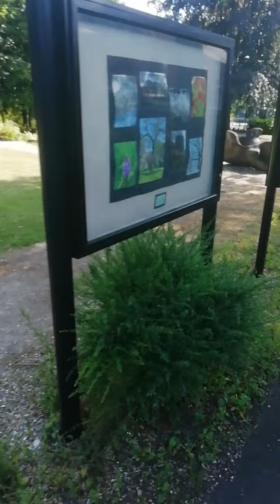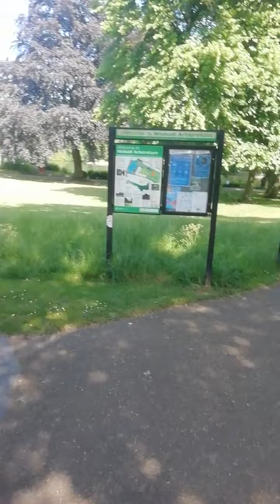The Real Reason Behind Teofimo Lopez Retirement Announcement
boxing rdcr The Real Reason Behind Teofimo Lopez Retirement Announcement What say you? Live show Boxing Talk with Raphie Monday, Wednesday & Some Friday's 9pm UK time.